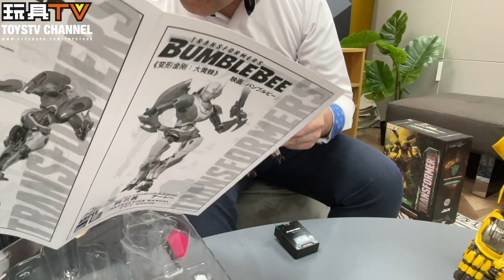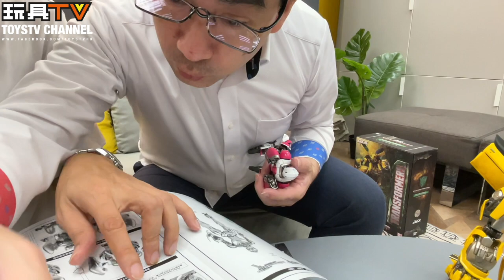「爆玩具」Threezero DLX 變形金剛 6 艾茜 @ 大黃蜂 Arcee Transformers The Bumblebee movie TOYSTV Review